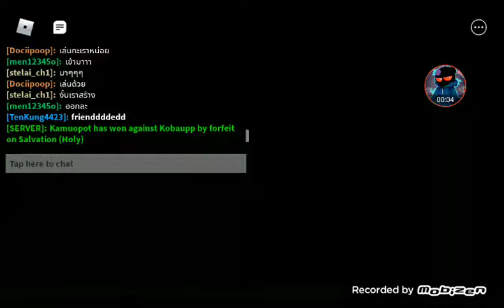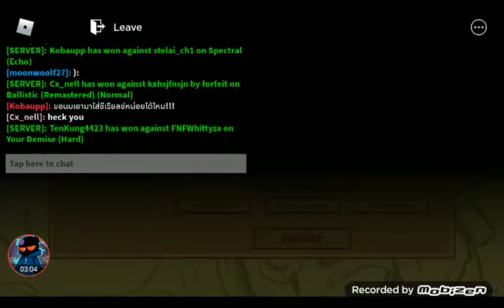สอนวิธีเลือกPixal Monika(Big) and Monika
มีคนขอมานะ